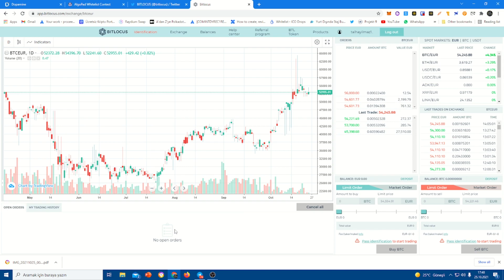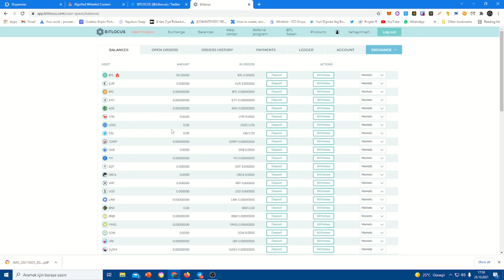Bitlocus Airdrop / Borsa Airdrop Kampanyası / Bitexen Benzeri / 5roi Benzeri ! / Kolay Katılım !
Airdrop Linki

Adress : 0x0CFb1A01815998a81c1b8dAb9E9Dd8A91810D20C

Turkish (Türkçe)
Bu ürünleri / hizmetleri ve potansiyellerini doğru bir şekilde temsil etmek için her türlü çaba gösterilmiştir. Kazanç açısından, bu materyalde veya bu web sitelerinde bulunan teknikleri ve fikirleri kullanarak herhangi bir para kazanacağınızın garantisi yoktur. Bu youtube kanalında sunulan bilgiler bir kazanç vaadi veya garantisi olarak yorumlanmamalıdır. Kazanma potansiyeli tamamen ürünü, fikirleri ve teknikleri kullanan kişiye bağlıdır. Dahil olup olmayacaklarını kontrol etmek ve nihai kararı vermek tamamen kullanıcıların sorumluluğundadır. Yukarıda listelenen nedenlerden ötürü, bu youtube kanalının izleyici kitlesi, herhangi bir maddi ve manevi kayıptan sorumlu olmadığımızı kabul etmiş sayılacaktır.

English (İngilizce)
Every effort has been made to accurately represent these products/services and their potential. In terms of earnings, there is no guarantee that you will earn any money using the techniques and ideas in this material or on these websites. Information presented on this YouTube channel is not to be interpreted as a promise or guarantee of earnings. Earning potential is entirely dependent on the person using product, ideas and techniques. It is fully users' responsibility  to control and make final decision about  whether or not they will be involving. For the reasons listed above, audience of this YouTube channel will be counted as accepting that we do NOT take any responsibility for any loss of material and non-material.